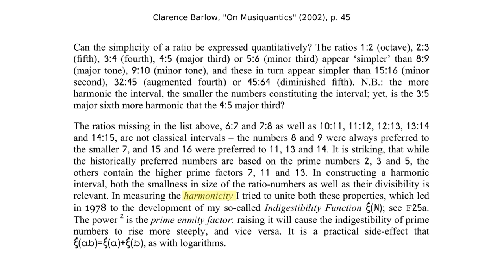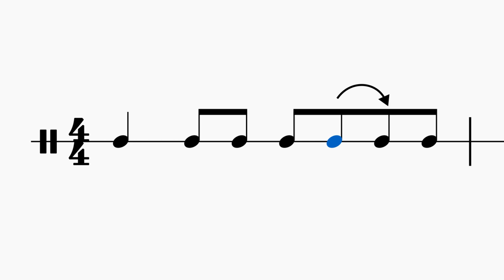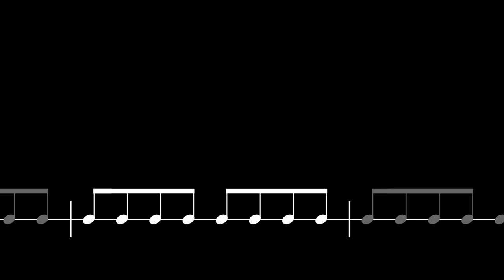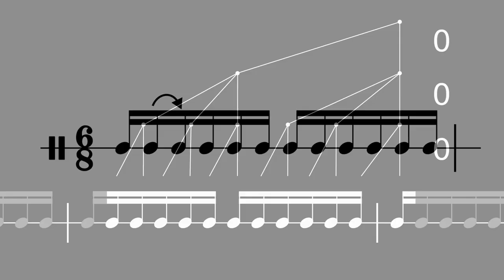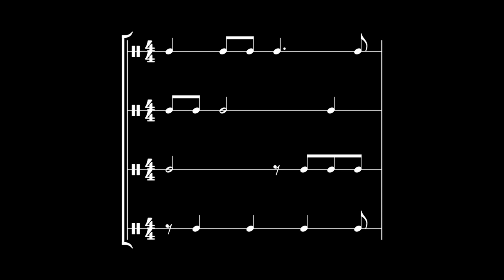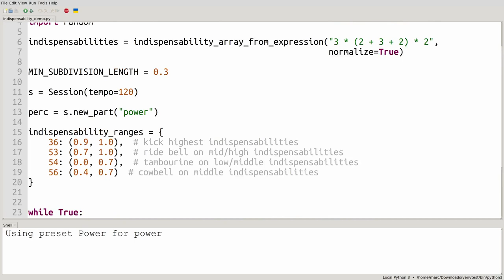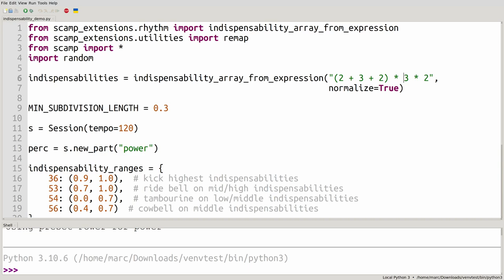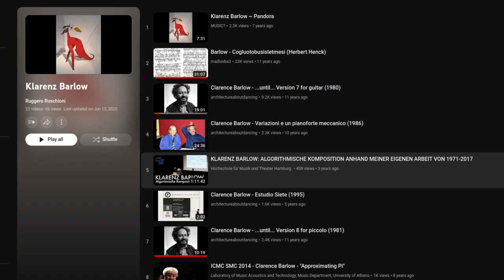The Great Rhythm Tree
In honor of my late teacher Clarence Barlow, I offer this deep dive into his theory of rhythmic indispensability, a way of measuring the relative importance of different beats in the measure.

Some of Clarence's music to start exploring:

- "Relationships for Melody Instuments, version 6" (a concept piece with many different versions. Definitely uses indispensability in there)

- "...until... Version 7 for guitar" (another concept piece with many different versions, this onea meditative transformation based on his ideas about tuning)

- "Piano Concerto no. 2" (maybe my favorite piece that Clarence wrote. You have to listen to the whole thing; he wrote it over the course of 40 years or so -- the first part when he was in his teens, then gradually the piece gets wilder and wilder as his compositional world got broader and broader. Maybe his most personal, autobiographical work.)

- "Estudio Siete" (I wish I could find the video that goes with this; it's written to go with Oskar Fischinger’s Study No. 6)

- "Septima de Facto" (an unhinged version of Prince's Sexy MF in 7/8 -- it's orchestrated in such a way that you actually hear some of the words...if you try really hard)